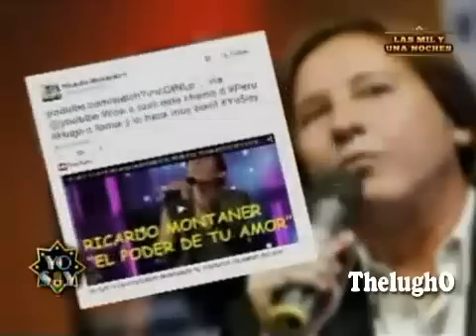YO SOY 28-04-15 PROGRAMA COMPLETO [YO SOY 2015] 28/04/2015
YO SOY 28-04-15 PROGRAMA COMPLETO. YO SOY 2015
YO SOY RICARDO MONTANER. YO SOY PROGRAMA COMPLETO. YO SOY 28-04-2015.
YO SOY 28-04-15. YO SOY 28-04-15 “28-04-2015”
MARTES 28 DE ABRIL 2015